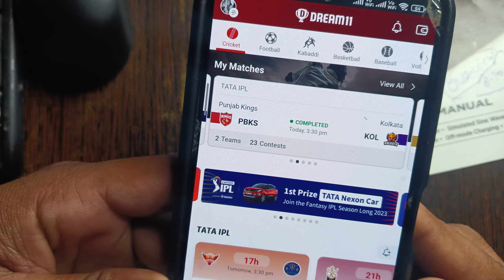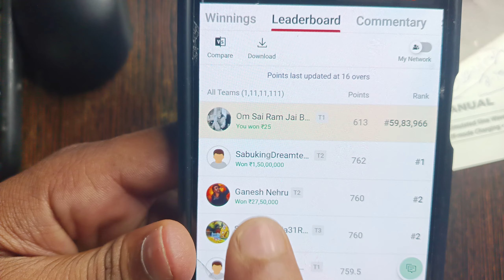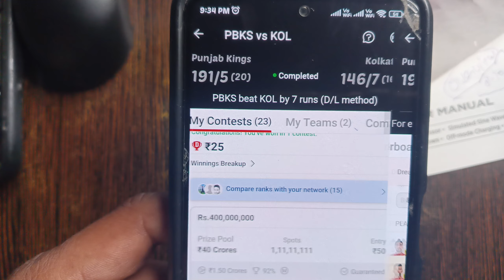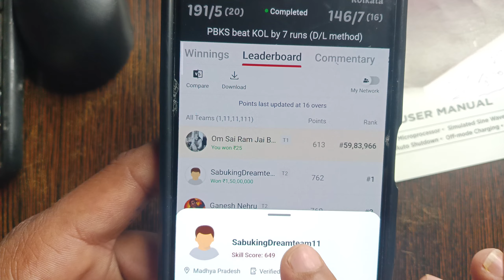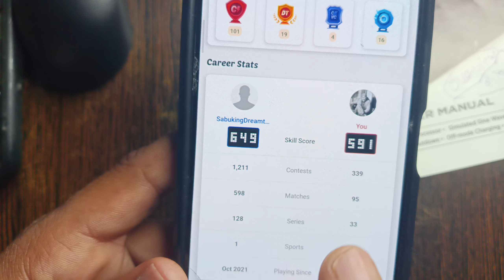1 April 2023 dream 11 winner || dream 11 में सिर्फ 25 रूपये से 1.5 करोड़ और Audi car जीता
1 April 2023 dream 11 winner || dream 11 में सिर्फ 25 रूपये से 1.5 करोड़ और Audi car जीता
1 April 2023 dream 11 winner || dream 11 में सिर्फ 25 रूपये से 1.5 करोड़ और Audi car जीता

Note.

apps review या fantasy game एक डिजिटल जोखिम प्लेटफॉर्म है एप्स के वेबसाइट पर दिए गए नियम और शर्तों के अनुसार आप जानकारी प्राप्त करें इस खेल में बिताए जोखिम का तत्व है और इसकी आदत पड़ सकती है कृपया अपनी जिम्मेदारी और अपने जोखिम पर खेलें एप्लीकेशन डाउनलोड स्पोर्ट्स गैमिंग खेल में केवल 18 वर्ष और अधिक आयु के व्यक्ति भाग ले सकते.